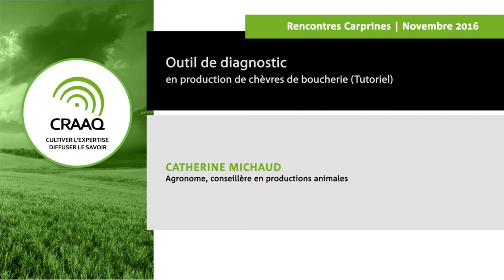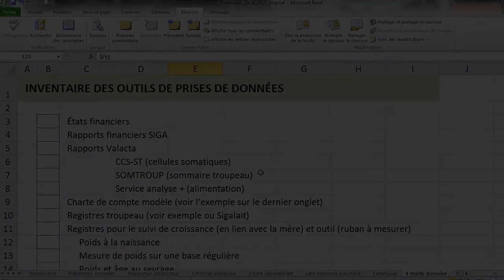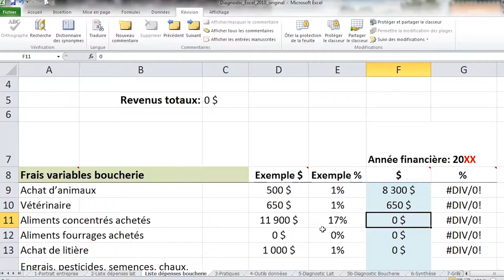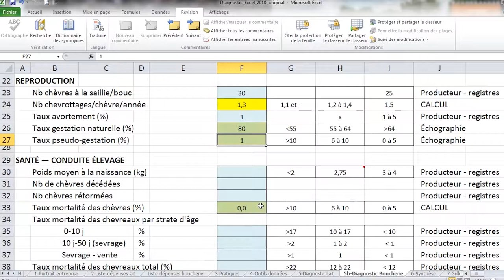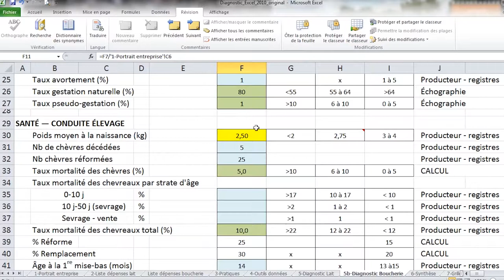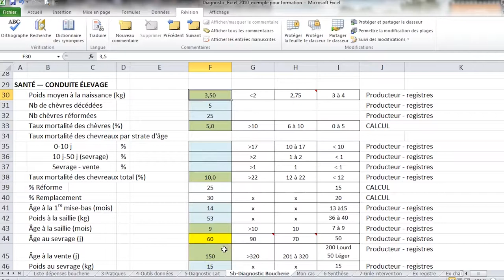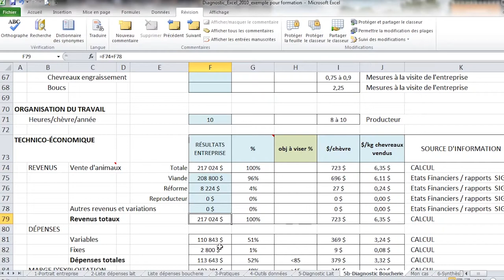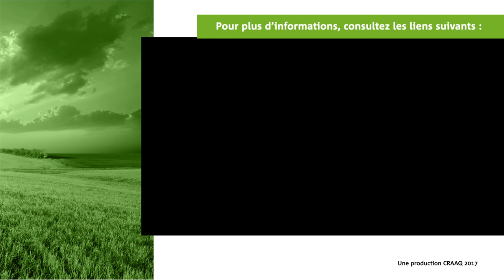Outil de diagnostic en production de chèvres de boucherie (Tutoriel)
Dans ce tutoriel, madame Catherine Michaud, agronome, conseillère en productions animales, présente l’outil de diagnostic en production de chèvres de boucherie, développé par le Comité chèvre du CRAAQ Un cas fictif et pratique démontre ensuite les possibilités de l’outil pour la gestion de votre entreprise. Avant de visionner le tutoriel, téléchargez gratuitement l’outil Excel gratuit

Aussi disponible, le tutoriel de l’outil de diagnostic en production laitière caprine